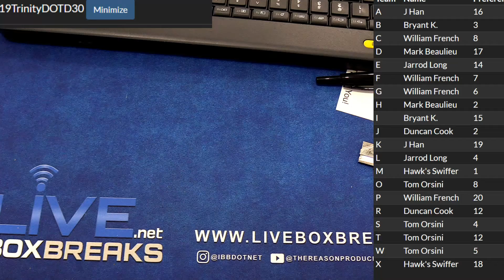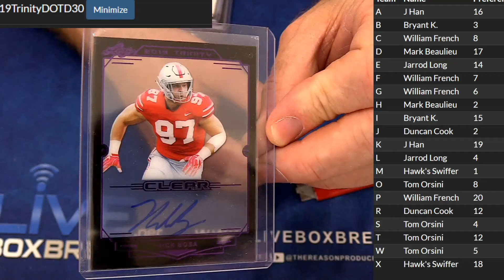2019 Trinity #30 LBB